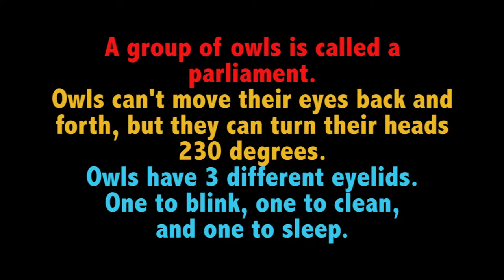Parliament of Owls - Super Sweet Friday Mornings